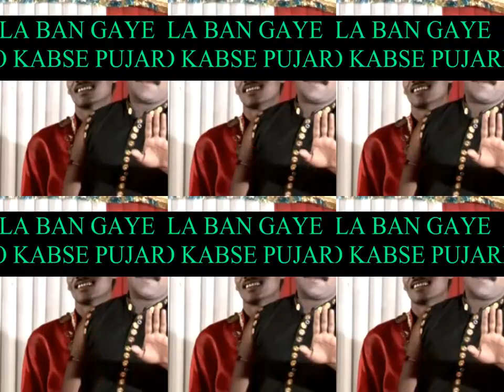धांसू लोकगीत//लाला बन गये हो कबसे पुजारी//प्रदीप कुशवाहा,सुनीता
एल्बम :- भौजी मंशा न होवे हमारी
गीत :- लाला बन गये हो कब से पुजारी
गायक :- प्रदीप कुशवाहा,सुनीता
PRESENTED BY :- RAJEEV JAIN